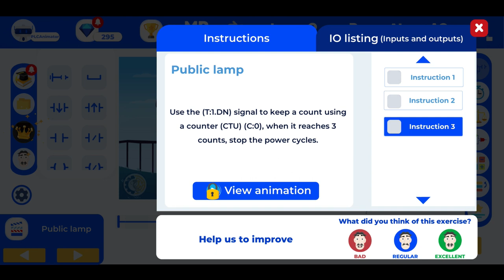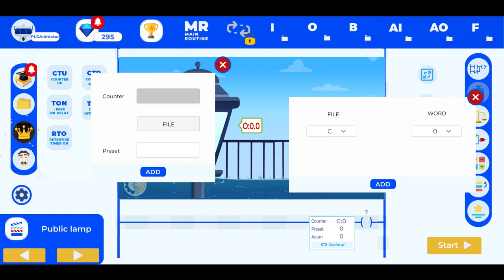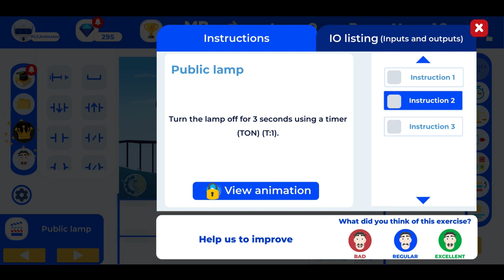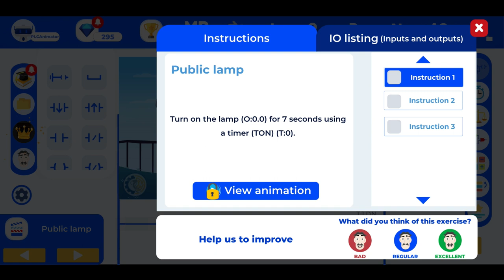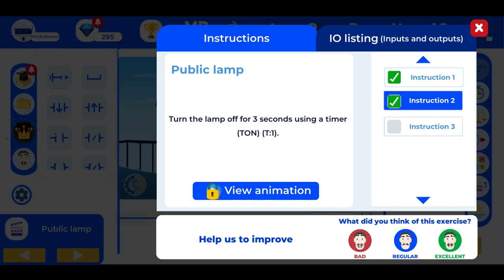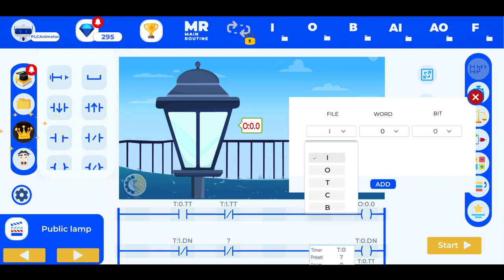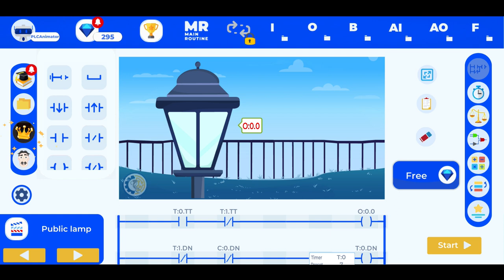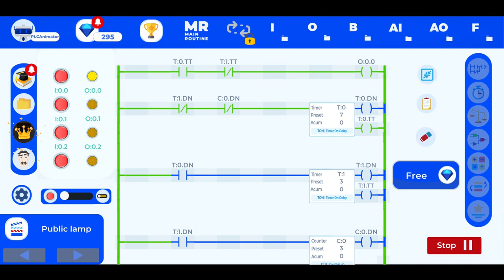00 Public lamp Solution Examples. PLC Animator PLC Simulator Android iOS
✅  About PLC Academy.

Welcome, programmer friends, to your ALLEN BRADLEY AND SIEMENS PLC COURSES channel. We teach you hacks, tips, and guides so that you become the senior programmer you have always dreamed of.

Additionally, we will upload industrial automation videos that are fun, Lofi music for those complicated programming moments